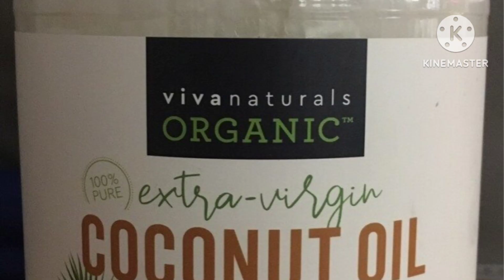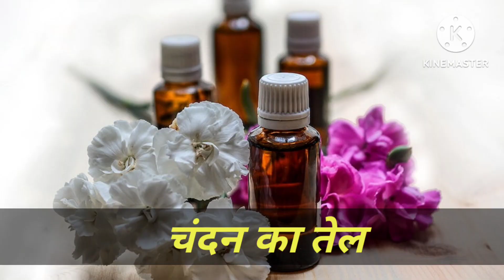गर्मियों में बच्चों की मालिश किस तेल से करें| बच्चों की मालिश के लिए 5 सबसे अच्छे तेल||Best baby oil